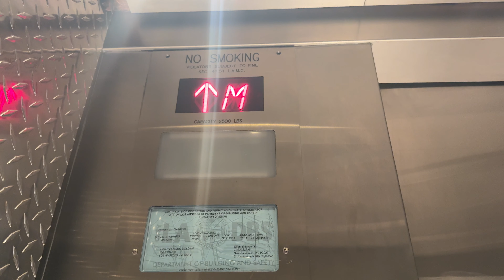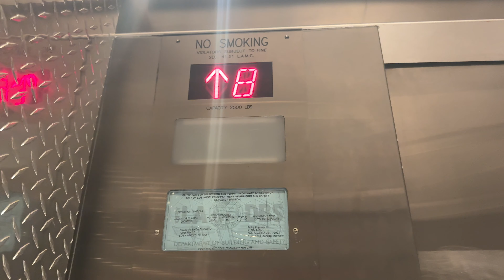Modernized Otis Traction Elevator - Anjac Fashion Bldg. (120 E 8th St) - Downtown Los Angeles, CA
Filmed 9/28/24
Installed c. 1923, modernized since.